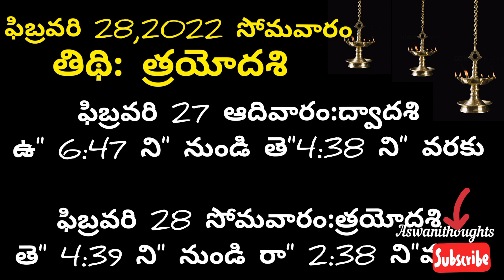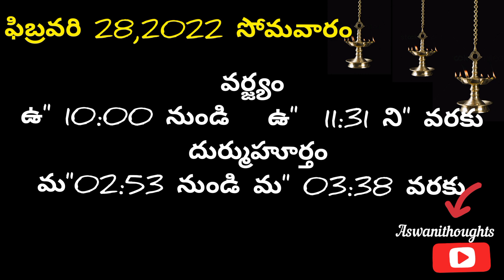February 28th 2022 panchangam/eroju subha samayam/ today panchangam/ magha masam 2022/ Dwadashi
February 28th  2022 panchangam/ eroju subha samayam/today panchangam/ eroju panchangam/ today tithi

 Daily panchangam 28 February 2022/ panchangam today/28 February 2022 Telugu calendar
panchangam Today

Today panchangam 28/02/22 Telugu calendar Daily. watch Daily panchangam 2022 October in Telugu with Daily panchangam 2022 October in Telugu with tithi, Nakshatram, Yogam, karanam, varam, subha samayalu, Asubha SamayaluTimings and Telugu Festival 2022 October.